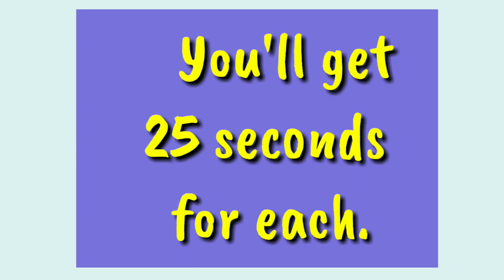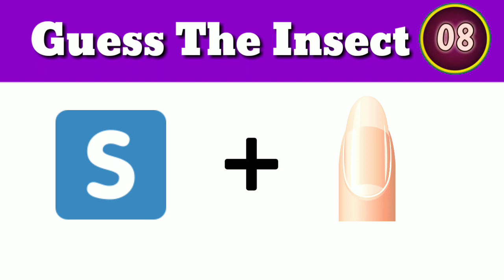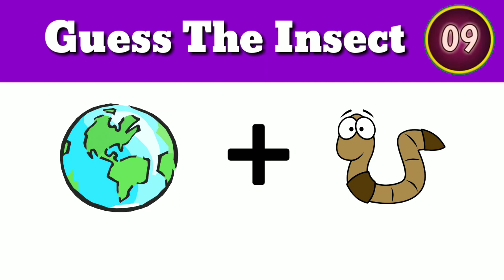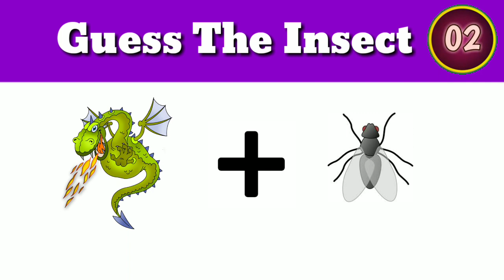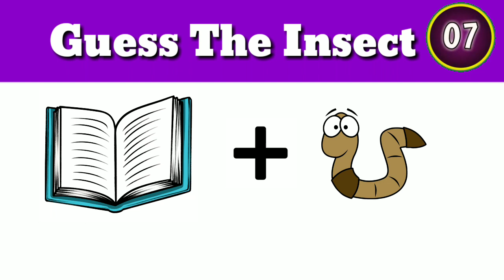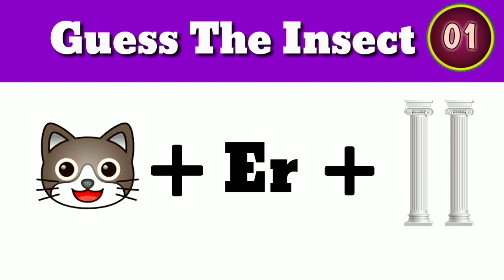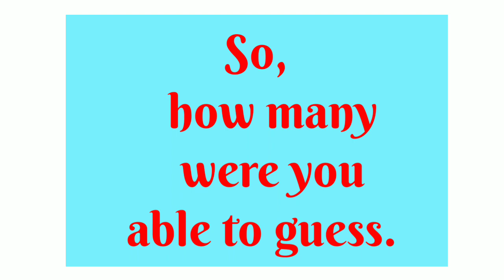guess insects by emoji| guess using emoji| guess animals by emoji| identify by emoji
Can you guess the animals by emoji |Emoji challenge| Emoji puzzle

In this video you have to identify insects by emoji shown.
Use brain and try to guess.